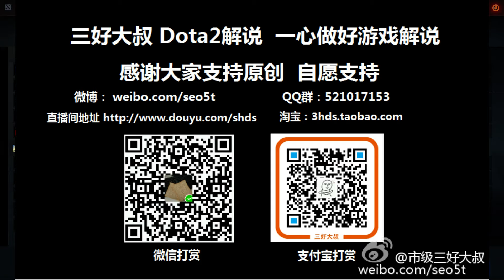【三好大叔Dota2】ROTK封蓝之战 IGV VS VGJ P2 2017基辅特锦赛小组赛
今天的比赛比较多，我都上传了，就不省事了。大家自己跳着看，好看的比赛我都给推荐和标题了，因为都是直播录制没办法给大家提前过滤。大家挑选喜欢的队伍观看吧